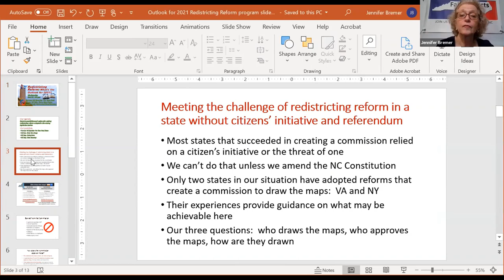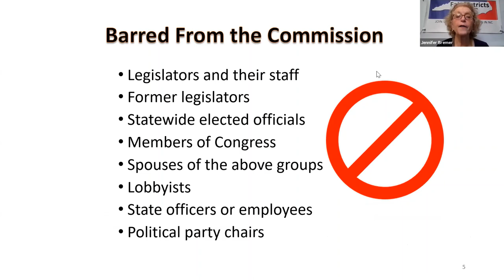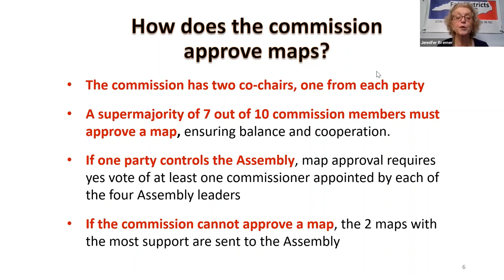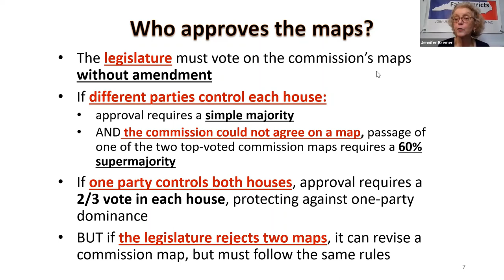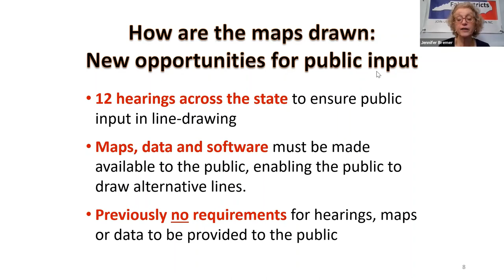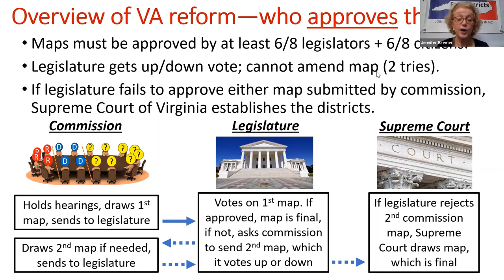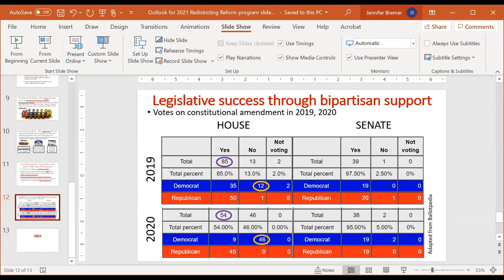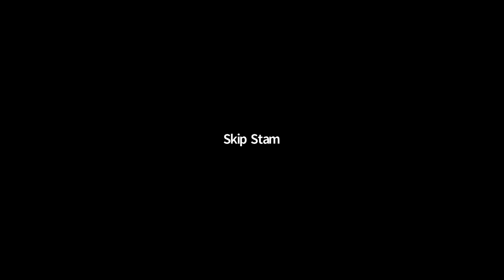Redistricting Reform Outlook for 2021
Join us for a discussion with three leading NC legislators on how the coming election will shape prospects for reform. Panelists:
• Sen. Terry Van Duyn (D-Buncombe)
• Rep. Craig Horn (R-Union) and
• Rep. Chaz Beasley (D-Mecklenburg)
The 2021 legislative session will be make or break for redistricting reform and will also see new maps drawn for our NC districts. Our distinguished bipartisan panel will provide insights on what we can hope to achieve in the upcoming session: Will the legislators continue to draw their own districts or can we get a citizens’ commission to draw the maps? How will the election outcome shape reform and redrawing? What do voters need to do to ensure we can end gerrymandering and get fair districts in the coming cycle?